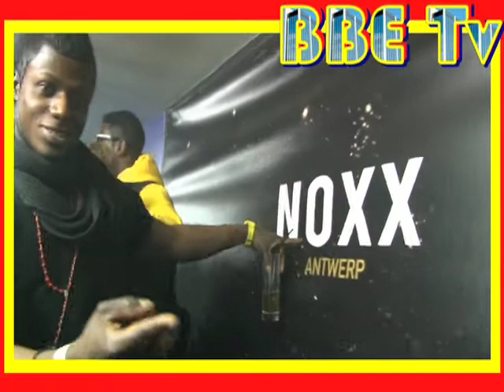Bizzy Salifu in Noxx (Rap Artist)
Noxx back stage